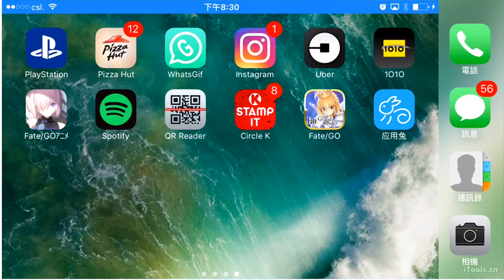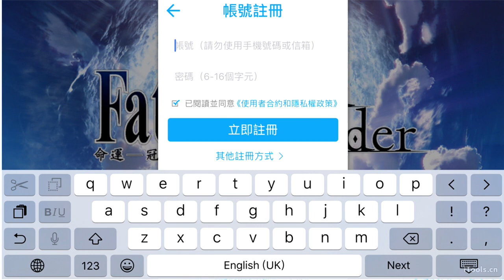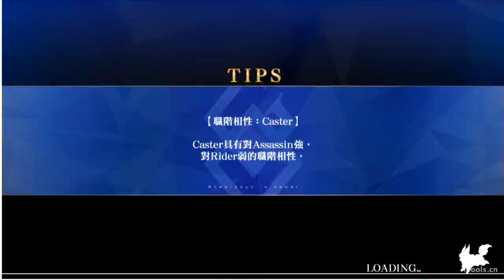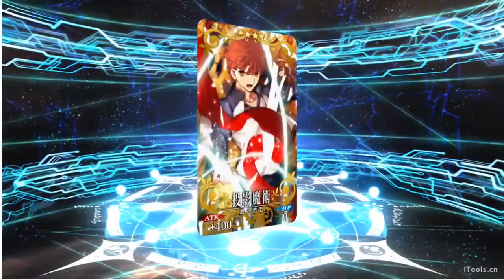【FGO】Fate/Grand Order 繁體中文版 - 10分鐘速刷首抽攻略/抽到5星送比網友! | 遊戲現場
✔︎轉數快FPS / PayME 贊助頻道持續製作：64421168
✔︎追蹤蘇浩fb/ig : anthonyso.office